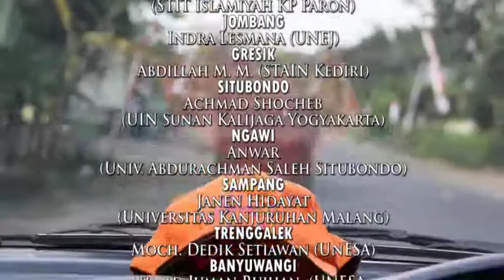JATIM MENGAJAR V #2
Setahun Mengajar Selamanya Menginsprirasi

Pengiriman 10 guru Dai Mendidik ke 10 Kabupaten Jawa Timur.
JatimMengajar V tahun 2017
Kerjasama YDSF-UNESA